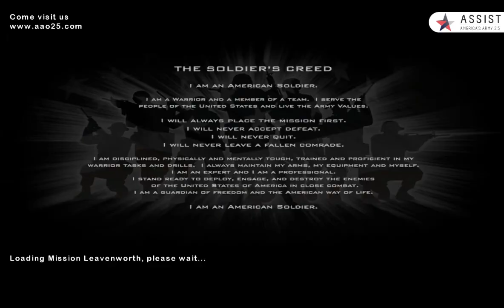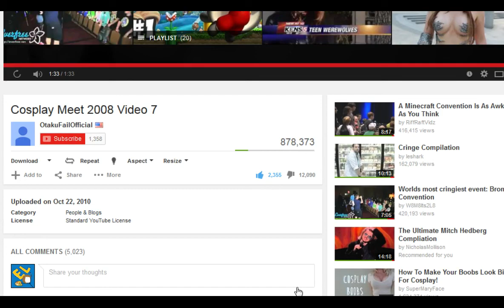not_tim - (Cheats) - America's Army 2.5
Recorded live at TwitchTV, on September 23rd 2014.

Part 4

Broadcasted from Not_Tim